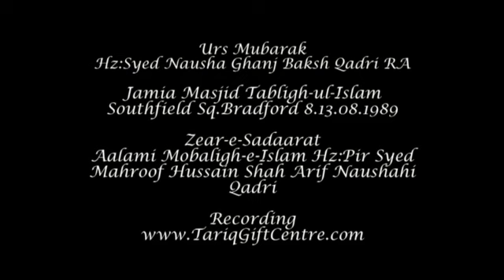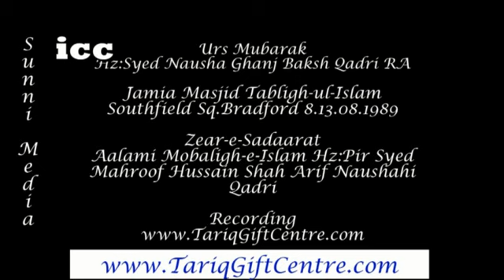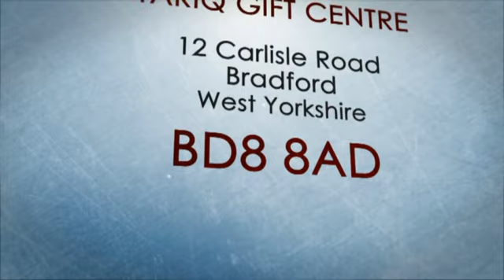Moulana Ghulam Rasool Chakswari RA|Urs Mubarak Bradford 1989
Urs Mubarak Hz:Syed Nausha Ghanj Baksh Qadri RA at Jamia Masjid Tabligh-ul-Islam Southfield Square Bradford on 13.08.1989
Zear-e-Sarprasti:Hz Pir Syed Mahroof Hussain Shah Arif Qadri
Recorded and Released by
Mohammed Younis
Tariq Gift Centre - ICC
12 Carlisle Road
Bradford
West Yorkshire
BD8 8AD